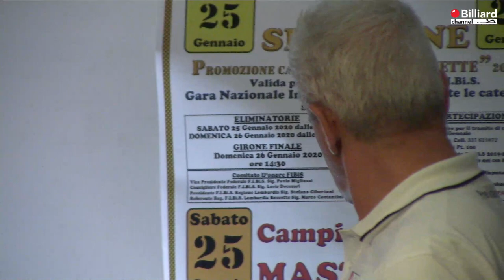Vanin VS Jari / Zanna VS Peruchetti- 3° Prova "selezione Master" New Paradise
Trasmissione in diretta del 1° Campionato italiano MASTER Boccette 2019/2020, svolto nella città di Bergamo presso New Paradise. Per maggiori informazioni consultare il sito istituzione della federazione all'indirizzo